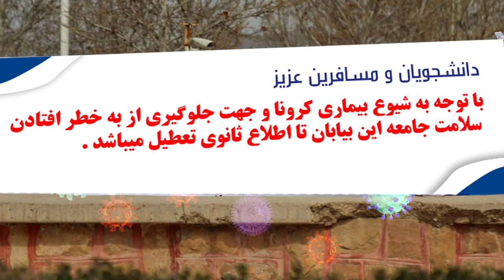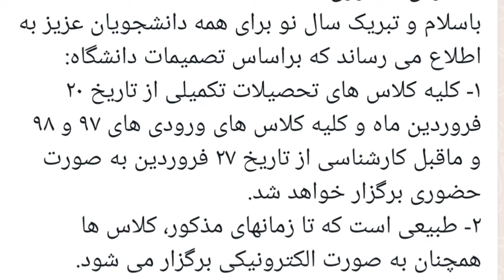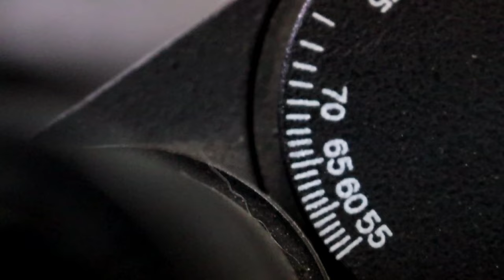Graduation video clip of Plant Biology Students 2022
this Work of ART is the graduation video clip of biology students of university of Shahid Madani "IRAN🇮🇷"
All the footage are loyal to the director (ali rasekhi) and all musics wich are used on this video are loyalty free at the time of upload.
for any credits please DM me!
کلیپ فارغ التحصیلی زیست گیاهی ورودی ۹۷ دانشگاه شهید مدنی
با سلام این ویدیو حاصل کار و تلاش شبانه روزی من و تیم هنریم  هست
Video directed by:(ali rasekhi)
writers: mehrshad rezaie & kamyab karimi
We really appreciate the time you spend.
follow me on:

Aparat :
‌‏Other platforms: to be opened.